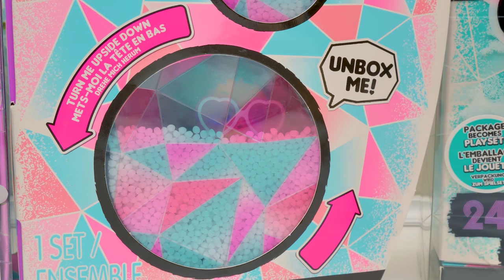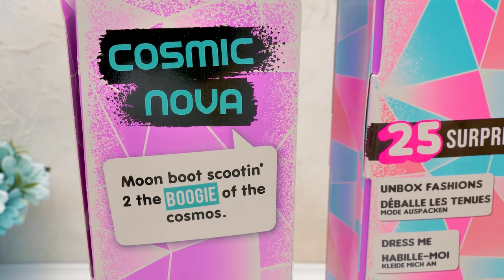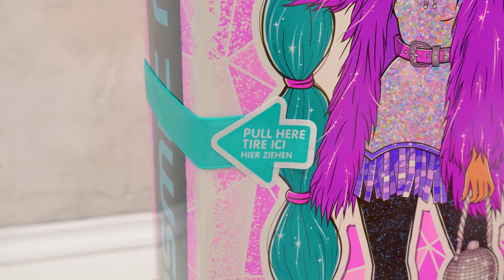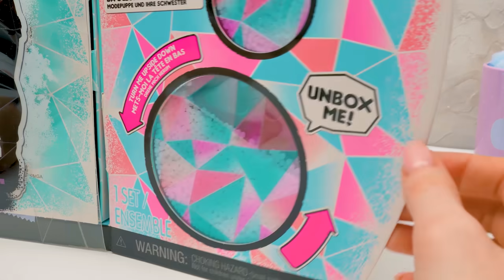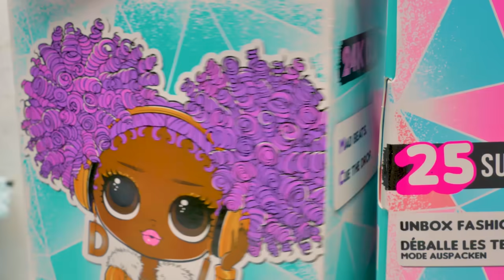Duet L.O.L. Menakjubkan - Cosmic Nova dan 24K D.J.!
Hai, mentemen! Hari ini, kita akan membuka 2 boneka mode L.O.L. Surprise O.M.G. Winter Disco. Ada diva disko Cosmic Nova dan adiknya Cosmic Queen dan 24K D.J. dengan adiknya D.J.!

Pertama, kita mulai dari Cosmic Nova dan Cosmic Queen. Boneka kita datang dengan kotak unik dengan pegangan berbulu dan salju yang berjatuhan kalau kotaknya dibalik. Kotaknya dilengkapi kamar berisi boneka, hiasan, kantong pakaian, sepatu, kotak sepatu, aksesori, kotak topi, tas, sisir, dudukan boneka, dan bungkus yang bisa dipakai ulang. Cosmic Nova dilengkapi desain yang detail, rambut indah, dan gaya keren sendiri. Dia mirip putri duyung. Poninya berbentuk segitiga dan alisnya bergelombang. Dia memakai kalung hijau transparan, korset perak, dan celana pendek yang warnanya perak juga. Sementara adiknya, Cosmic Queen, juga tidak kalah keren! Lihat saja gaya rambutnya yang dicepol kecil-kecil dan kacamata berbentuk hatinya. Dia juga memakai pakaian asimetris dengan satu lengan panjang, sabuk perak, dan sepatu perak!

Lalu, yang masuk ke panggung selanjutnya ada… kotak 24K D.J.! Dia datang bersama adiknya, D.J.! Dia juga keren loh! Dia memakai baju olahraga mewah, sepatu bertali, rantai emas untuk pengganti kalung, dan lipstik pink yang sesuai dengan rambut berombaknya! Di dalam kotaknya, kita bisa mendapatkan jaket hangat emas dengan kerah bulu putih dan celana panjang. Bukan celana biasa, ada dekorasi emasnya, loh! Set ini juga dilengkapi kotak sepatu dengan sepatu setumit super keren yang terbuat dari emas dan masih banyak aksesori lain. Lalu boneka utama kita, 24K D.J., tidak kalah keren! Dia memakai riasan yang cantik dan rambut ikal yang indah! Selain itu, dia juga memakai cincin persegi panjang dengan tulisan D.J.

Nah, semua bonekanya sudah kita unboxing! Semuanya benar-benar menakjubkan! Sam dan Sue betah sekali bermain dengan mereka dan pasti kalian juga!